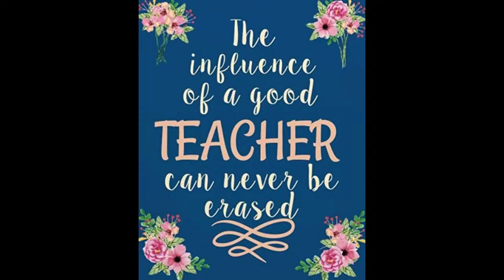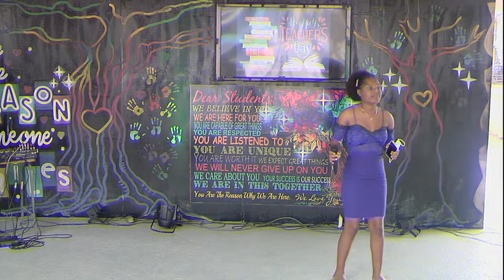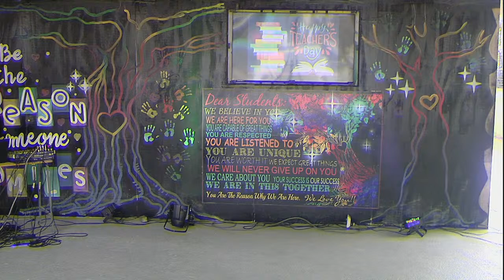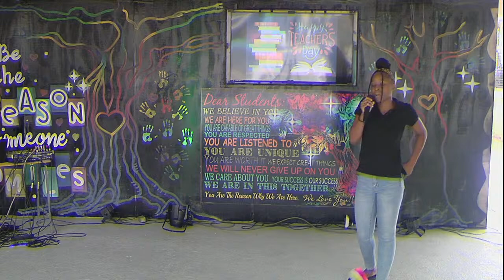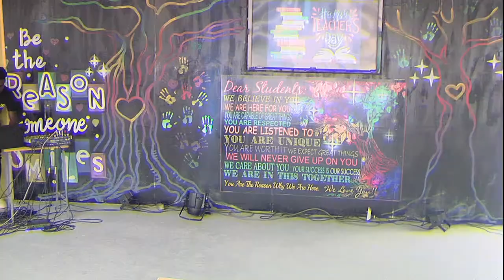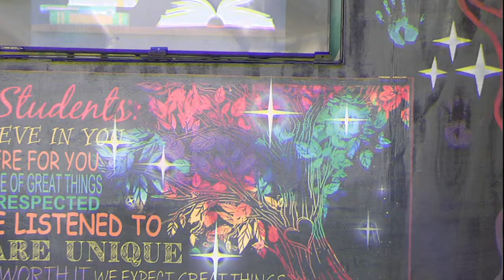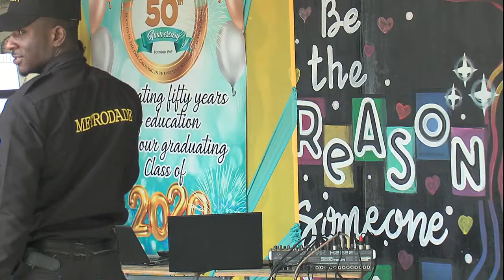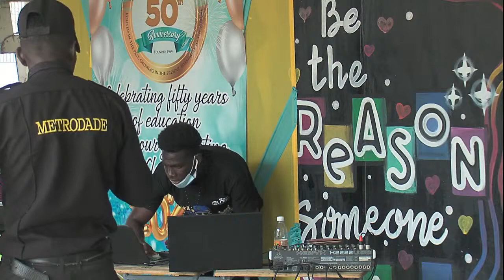Denbigh High School I Teachers' Day Concert I May 05, 2021